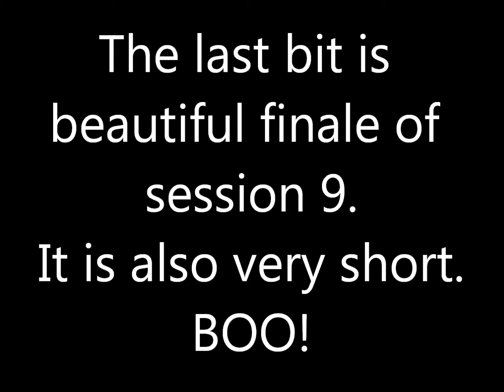Tekkit Funtimes: The 300 gig- session 9-2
When my friends find a Tekkit server in the magical world of minecraft, I just have the urge to record it just because my friends are funny. These highlights of said servers are called the Tekkit Funtimes.

The great 300 gig server, whose recorded footage was almost 300 gigabytes, is finally getting turned into beautiful footage for you guys to see. Who knows how insane we get? I have no clue, because it was all recorded way back when in November...